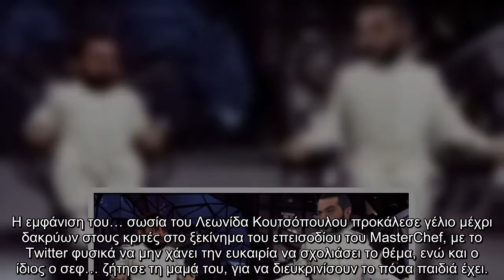MasterChef 5 Τρελάθηκε το Twitter με τον σωσία του Κουτσόπουλου - «Μαμά πρέπει να συζητήσουμε κάτι…